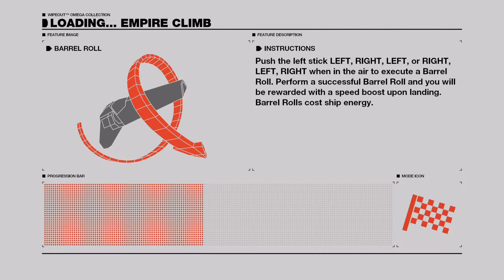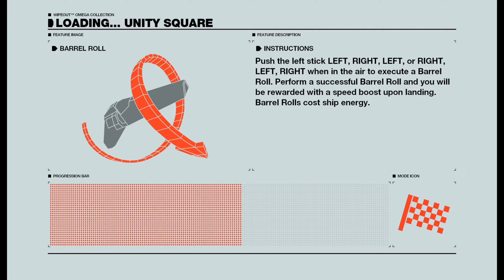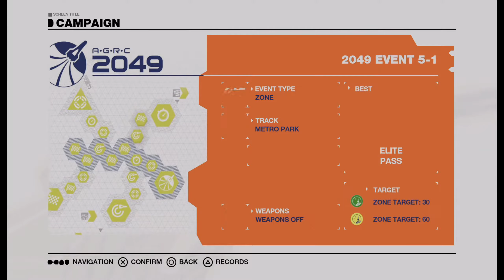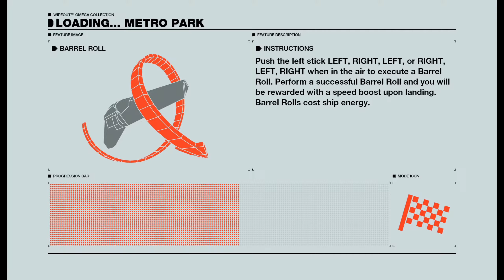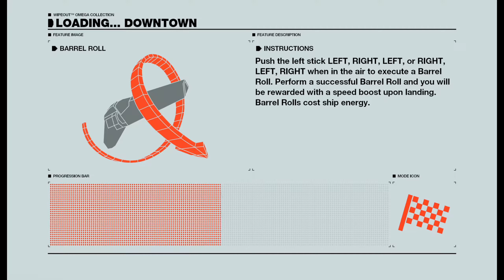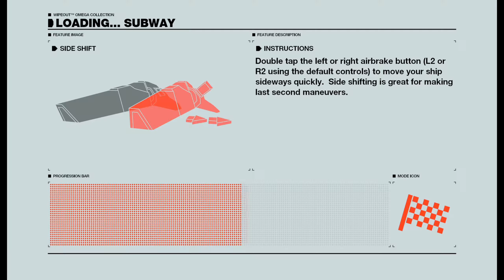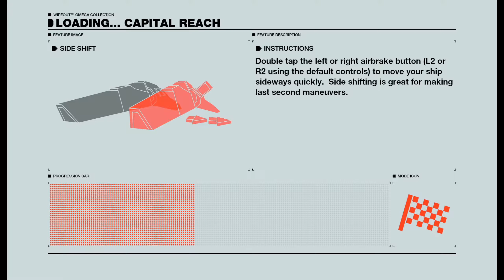WipEout Omega: All A+ Challenges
After a long period of not making videos, I have decided to make one long video now. This is my gameplay of completing all ten A+ challenges from WipEout Omega. I choose to race as all five teams simply for variety. Some of my performance was moderately sloppy and I could have improve my times, but simply winning the races was the higher priority. Since I am still new with my capture card, occasionally there will be some brief corruptions throughout the video.

This is recorded at 1440p resolution at 60fps from an Elgato 4k60 Mk. 2 capture card with HDR disabled.

Time Codex:

00:00 - Empire Climb Pre-Race
00:55 - Empire Climb
08:38 - Unity Square Pre-Race
10:11 - Unity Square
15:57 - Queens Mall Pre-Race
17:34 - Queens Mall
23:16 - Metro Park Pre-Race
24:30 - Metro Park
31:00 - Downtown Pre-Race
32:00 - Downtown
38:00 - Rockway Stadium Pre-Race
39:42 - Rockway Stadium
45:32 - Subway Pre-Race
47:02 - Subway
53:42 - Capital Reach Pre-Race
54:55 - Capital Reach
1:03:28 - Sol Pre-Race
1:04:45 - Sol
1:10:42 - Altima Pre-Race
1:12:13 - Altima